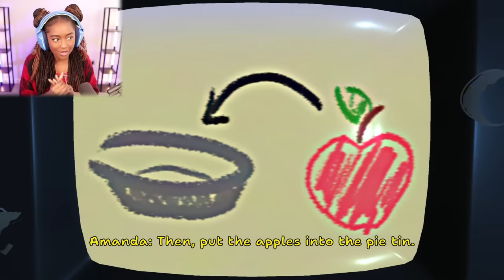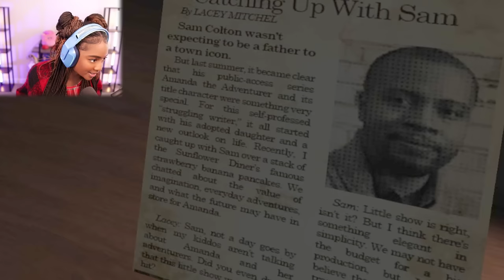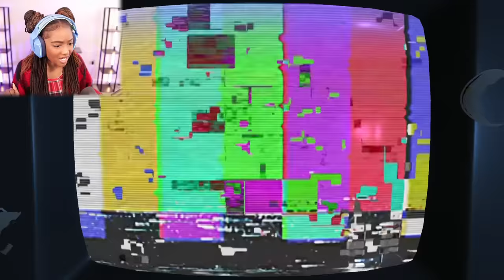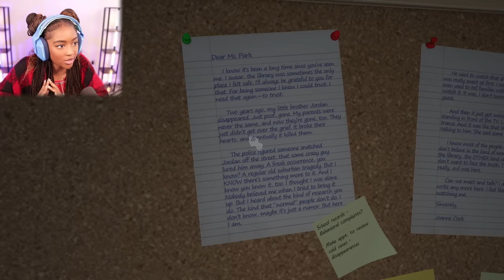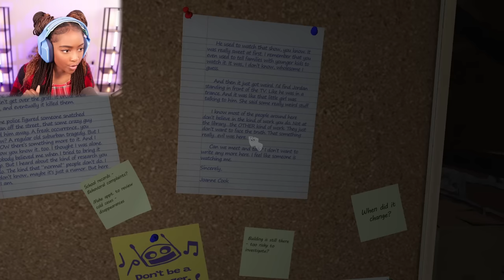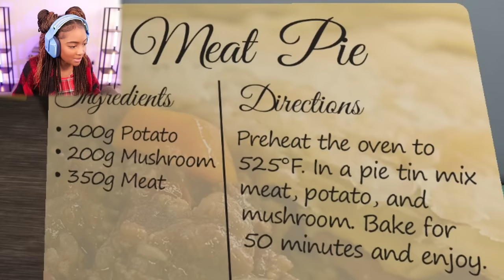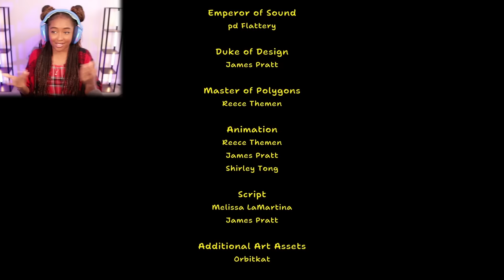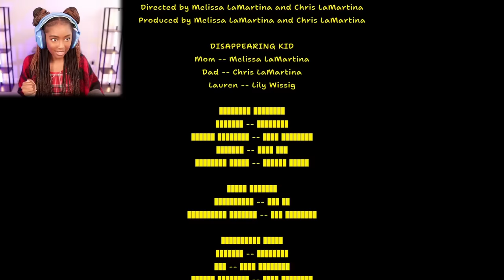*New* AMANDA HAS GONE CRAZY!!... but I feel bad for her... | Amanda the Adventure [ALL ENDINGS]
Admanda the Adventurer Full Gameplay